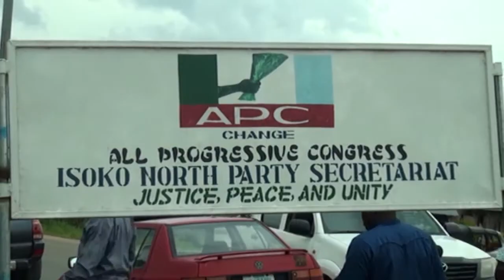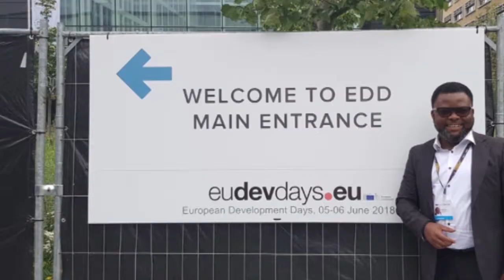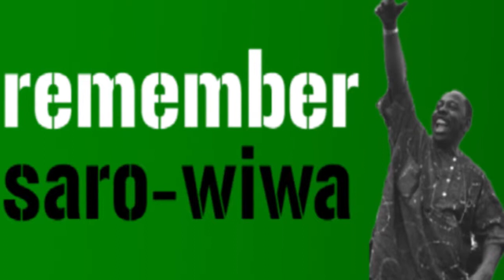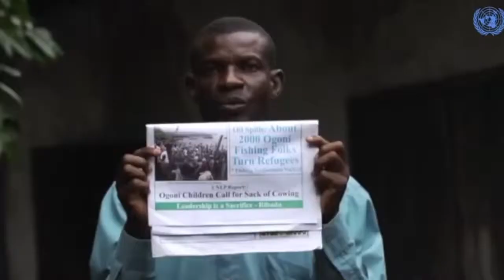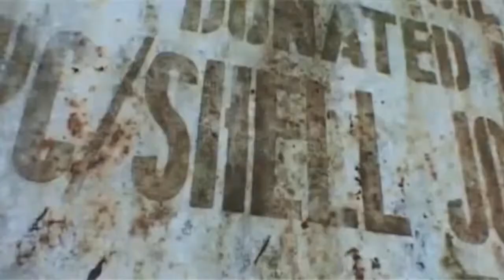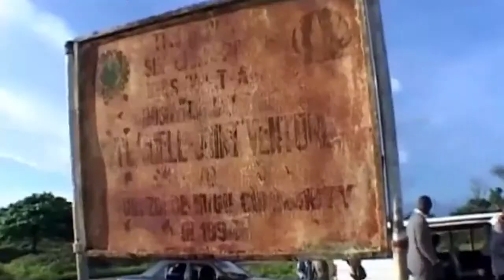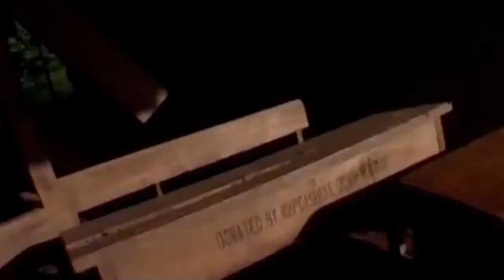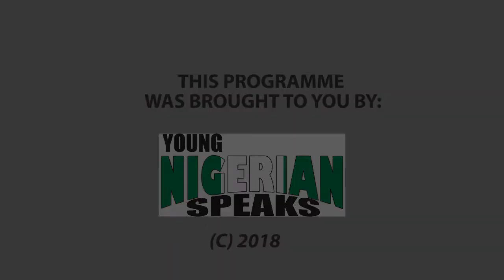DOCUMENTARY OF SUNNY OFEHE FOR FIX DELTA 2019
Commerade Sunny Ofehe is read to FIX DELTA 2019...Here are short Doc. of Comm. Sunny Ofehe